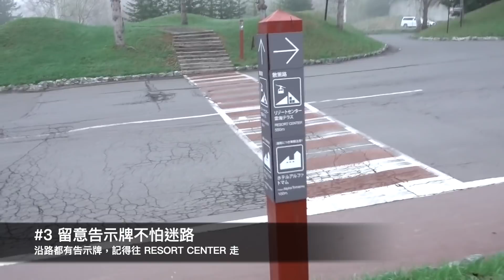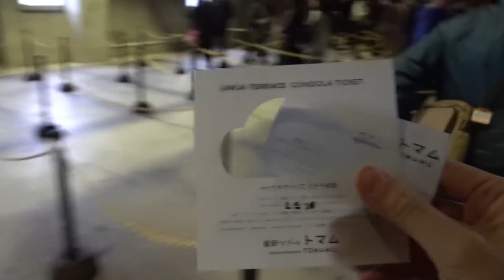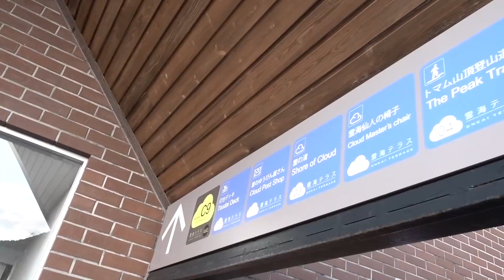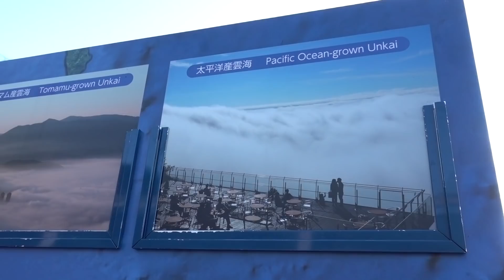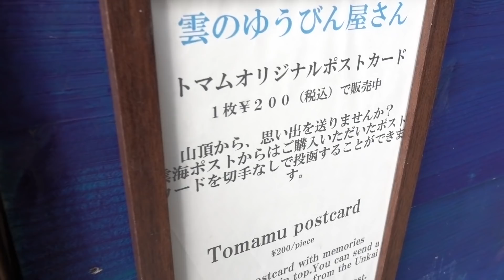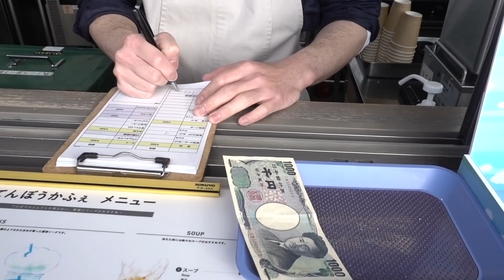【北海道旅遊】第一次挑戰雲海就成功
影片拍攝於2019/5/16 5:00AM
北海道TOMAMU星野度假村的雲海超級有名！
雖然平均出現的機率約只有30%，但這次竟然被我給遇到啦！！

阿羚隨手紀錄了這次成功看見雲海的經過，也將如何更享受雲海的Tips分享給大家，希望不懂日文的人都可以更享受雲海哦！

⚠️隨手拍攝沒有使用穩定器，螢幕尺寸請勿過大，以免暈船.

💡如果你喜歡阿羚的分享，歡迎到Facebook「阿羚的不負責任日本生活報告」找我玩耍：

💡關於阿羚...
一個曾經在日本北海道居住6年的台灣女生，歷經交換留學、工作、轉職等等...現在回到了台灣。
目前為止居住過的地方除台灣外就是，札幌(3-4年)、富良野(2年)、旭川(半年)...，至於下一站的目標？
恩，目前還沒有明確打算，但是我自己也非常期待！

在這個頻道裡面，美食的紀錄最多、再來是生活旅遊分享還有心情小語💛
希望大家能在「阿羚聊天室」找到一些快樂的因子，並分享擴散出去🌷